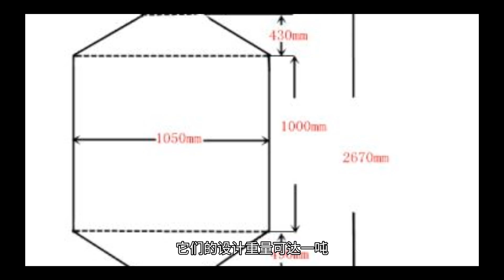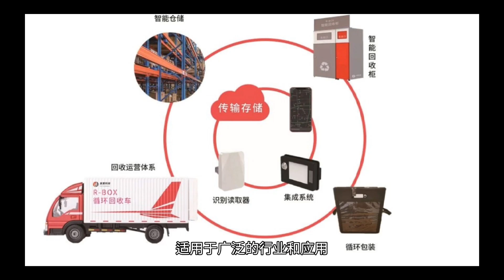FIBC Jumbo bag uses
FIBC jumbo bags, also known as bulk bags or flexible intermediate bulk containers, are large, woven polypropylene bags that are designed to transport and store a wide range of dry, flowable products, such as grains, seeds, fertilizers, chemicals, and minerals.

 FIBC jumbo bags are commonly used in industries such as agriculture, construction, food processing, mining, and pharmaceuticals. They are designed to hold up to one ton (depending on the bag's size and weight capacity) and offer several advantages, including easy handling, reduced packaging waste, and improved storage efficiency.

 Some specific uses of FIBC jumbo bags include:

 Transporting and storing granular or powdered products such as sand, cement, or animal feed.

 Transporting and storing bulk agricultural products such as grains, rice, or sugar.

 Storing and transporting hazardous materials such as chemicals or pharmaceutical products.

 Storing and transporting scrap materials or waste products such as plastic pellets or metal shavings.

 Storing and transporting construction materials such as gravel or stones.

 Overall, FIBC jumbo bags are a versatile and cost-effective packaging solution for a wide range of industries and applications.